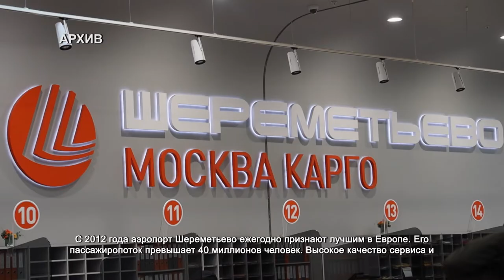Отряд пограничного контроля аэропорта Шереметьево поздравили с юбилеем. 18.01.2022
Для этих людей безопасность и благополучие Родины – дело всей жизни. Отряд пограничного контроля ФСБ РФ в Международном аэропорту Шереметьево отмечает 90 лет со дня основания.